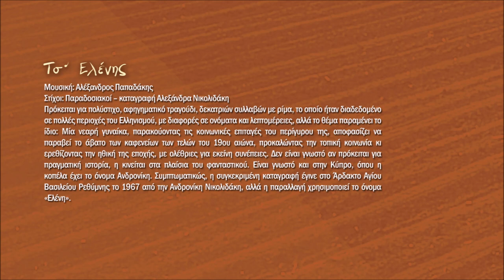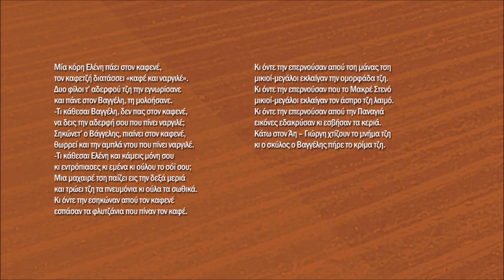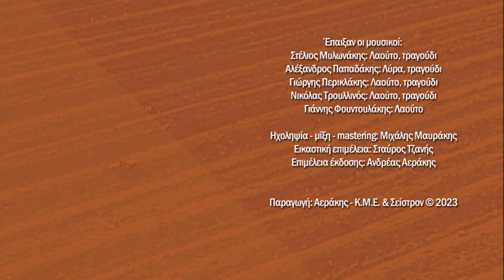Αλέξανδρος Παπαδάκης - Τσ' Ελένης | Official Audio Release © 2023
Τσ΄ Ελένης
Μουσική: Αλέξανδρος Παπαδάκης
Στίχοι: Παραδοσιακοί – καταγραφή Αλεξάνδρα Νικολιδάκη

Μία κόρη Ελένη πάει στον καφενέ,
τον καφετζή διατάσσει «καφέ και ναργιλέ».
Δυο φίλοι τ’ αδερφού τζη την εγνωρίσανε
και πάνε στον Βαγγέλη, τη μολοήσανε.
-Τι κάθεσαι Βαγγέλη, δεν πας στον καφενέ,
να δεις την αδερφή σου που πίνει ναργιλέ;
Σηκώνετ’ ο Βάγγελης, πιαίνει στον καφενέ,
θωρρεί και την αμπλά ντου που πίνει ναργιλέ.
-Τι κάθεσαι Ελένη και κάμεις μόνη σου
κι εντρόπιασες κι εμένα κι ούλου το σόϊ σου;
Μια μαχαιρέ τση παίζει εις την δεξά μεριά
και τρώει τζη τα πνευμόνια κι ούλα τα σωθικά.
Κι όντε την εσηκώναν απού τον καφενέ
εσπάσαν τα φλυτζάνια που πίναν τον καφέ.
Κι όντε την επερνούσαν απού τση μάνας τση
μικιοί-μεγάλοι εκλαίγαν την ομορφάδα τζη.
Κι όντε την επερνούσαν που το Μακρέ Στενό
μικιοί-μεγάλοι εκλαίγαν τον άσπρο τζη λαιμό.
Κι όντε την επερνούσαν απού την Παναγιά
εικόνες εδακρύσαν κι εσβήσαν τα κεριά.
Κάτω στον Άη – Γιώργη χτίζουν το μνήμα τζη
κι ο σκύλος ο Βαγγέλης πήρε το κρίμα τζη.

Έπαιξαν οι μουσικοί:
Στέλιος Μυλωνάκης: Λαούτο, τραγούδι
Αλέξανδρος Παπαδάκης: Λύρα, τραγούδι
Γιώργης Περικλάκης: Λαούτο, τραγούδι
Νικόλας Τρουλλινός: Λαούτο, τραγούδι
Γιάννης Φουντουλάκης: Λαούτο

Ηχοληψία - μίξη - mastering: Μιχάλης Μαυράκης

Εικαστική επιμέλεια: Σταύρος Τζανής
Επιμέλεια έκδοσης: Ανδρέας Αεράκης
Παραγωγή: Αεράκης - Κ.Μ.Ε. & Σείστρον © 2023